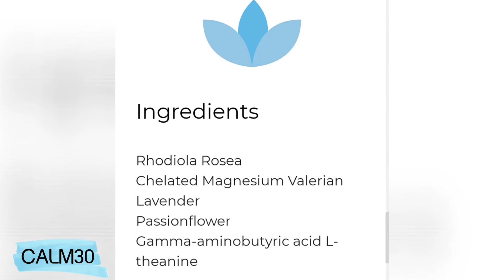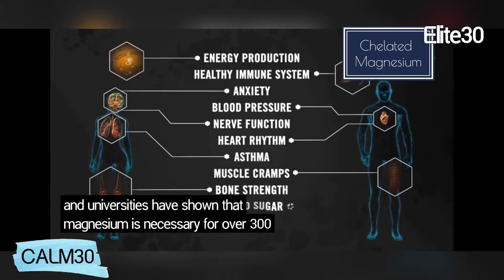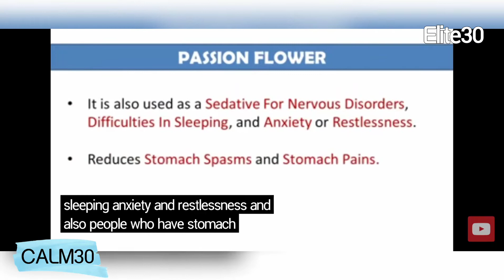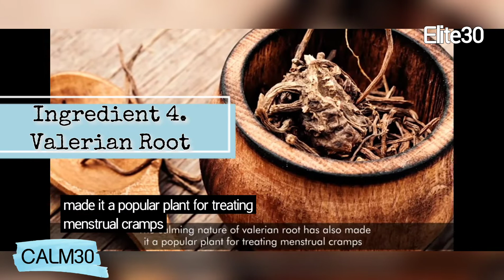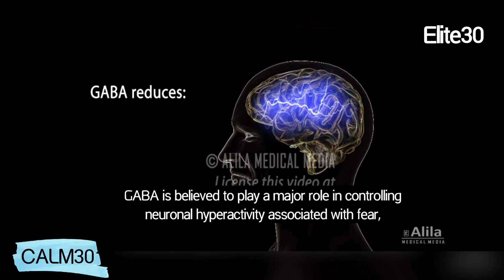PŪr30 CALM 💙All Natural Mental Clarity & Sleep Formula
Sleep & Mental Calming Formula

中文 (台灣)

CALM30

All Natural Mental Clarity & Sleep Formula

Pur30 is a breakthrough in nutritional science through a proprietary method for delivering potent plant-based nutrition at a cellular level. Pur30 offers rapid dose dissolvable strips for immediate absorption. This proprietary technology allows for micro delivery of nano nutrients directly into the body.  Pur30’s goal in formulating its product is to produce the most nutrient dense products of its type with rapid dosing technology using the purest ingredients which deliver absolute results.

Keep calm & focused.  Calm30 was formulated with the modern busy person in mind, supporting serotonin production while supporting your natural ability to become calm and centered.  Calm30 assists you by helping create a calm focused energy to maximize your ability to conquer your day!  Keep positive & social.  Calm30 gives you the support to be at your optimum state of mind—relaxed, focused, and positive.  Our advanced formula combines the best of Eastern herbal tradition and modern research to deliver a supplement that contains the perfect blend of Rhodiola rosea, passion flower, lavendar and L-theanine for peak results.  Perfect for calming the nervous system for a deeper more relaxed sleep.